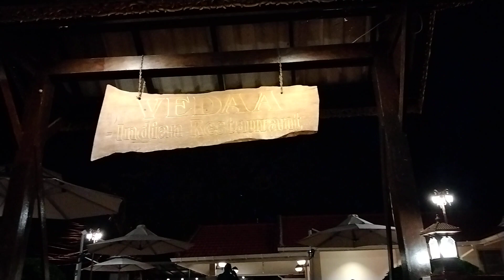Dinner Party Pattaya Thailand